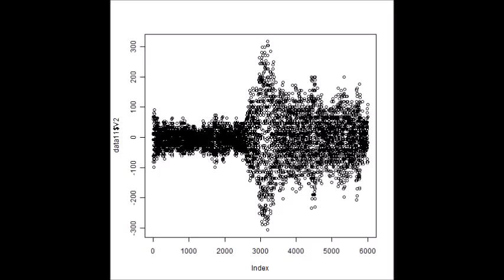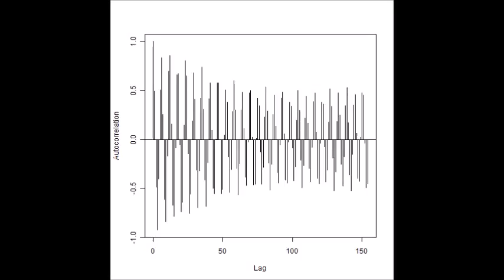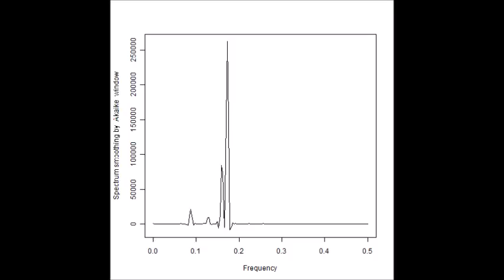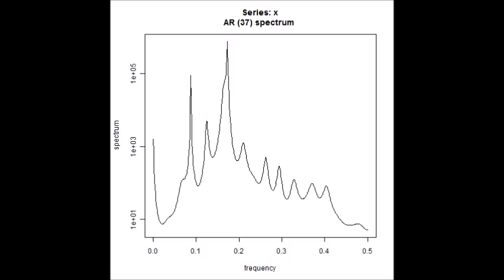スライドショー ‹超音波伝搬状態の測定・解析› Ultrasonic measurement and analysis techniques